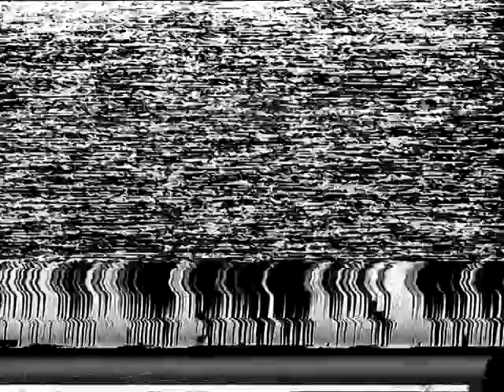[ cabview ] SP32 z Pociągiem Wrocław - Zamość ( Dziewiecierz - Werchrata - Zwierzyniec) 2005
22.października 2005. Dla mnie najpiękniejsza linia kolejowa w Polsce. Film został nagrany za Horyńcem Zdrój mniej więcej od okolic Dziewiecierza aż do Zwierzyńca.